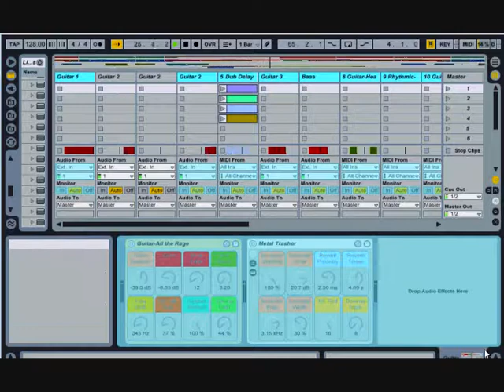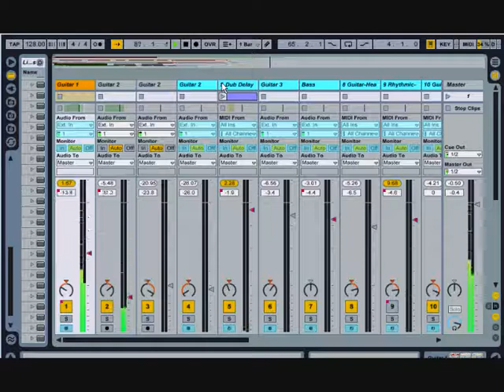Ableton Live - Original Song - Taste of Love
An old song I thought I'd try and arrange on Ableton. Lyrics,  as I remember, by Leeroy Jones.

The start skips for some reason - original audio file seemed ok though.